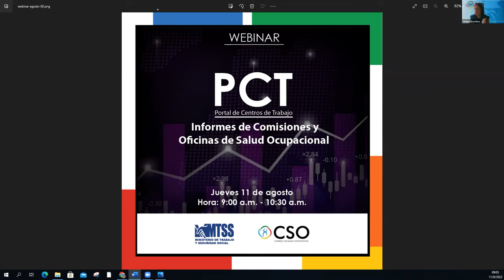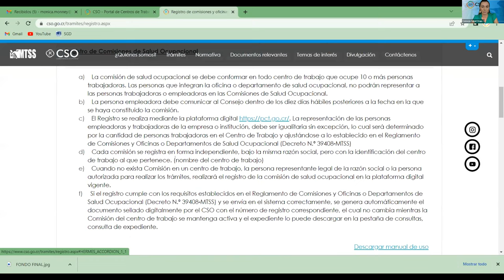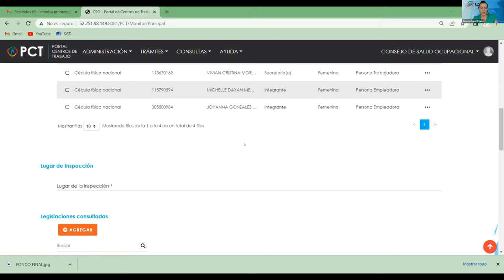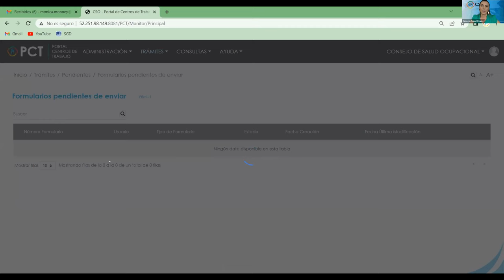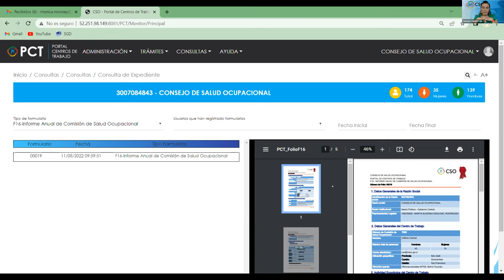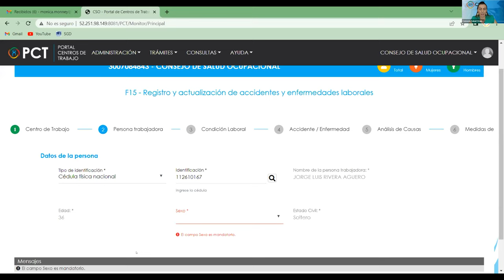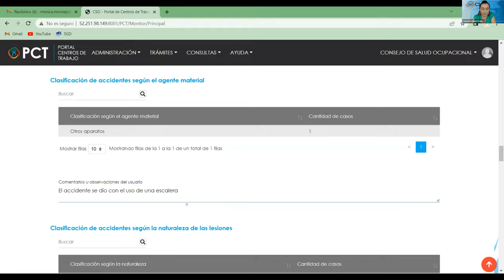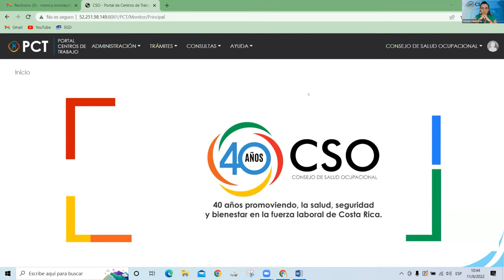Webinar PCT Informes de comisiones y oficinas de salud ocupacional